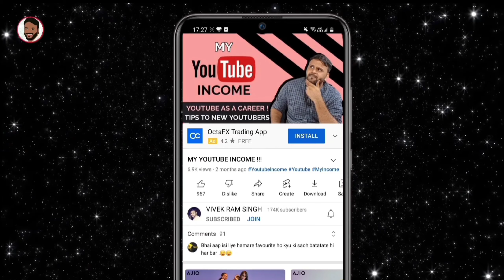🔥60MP OIS SELFIE + 90HzAMOLED🔥@₹13,499* | FLIPKART BIG SAVING DAY SALE |CRAZIEST OFFER ON SMARTPHONE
नमस्ते ‌दोस्तों, TECHNO VEXER के नए विडीयों में आपका स्वागत है Flipkart के Big Saving Days Sale के बारे में जानना है तो येl विडीयो अंत तक देखें |

Friends You also  can follow me on:
दोस्तों यहां आप मुझे फाॅलो भी कर सकते हैं: